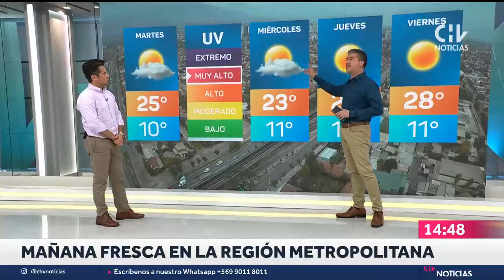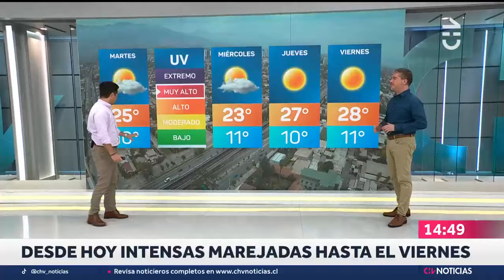Daniel Jadue cuestionó demora en formalización por Farmacias Populares - CHV Noticias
El alcalde de Recoleta, Daniel Jadue, respondió a la solicitud de formalización ingresada por la fiscal Giovanna Herrera en el marco de las indagatorias por el caso de Farmacias Populares.

Una investigación que se remonta a mediados de 2022 y que derivó en la imputación de los delitos de cohecho, administración desleal, fraude al fisco y estafa en contra del jefe comunal.